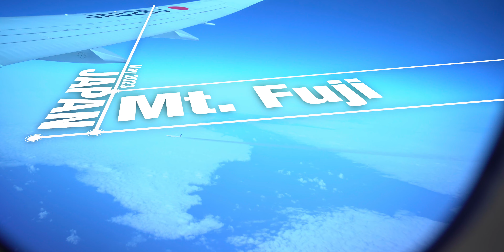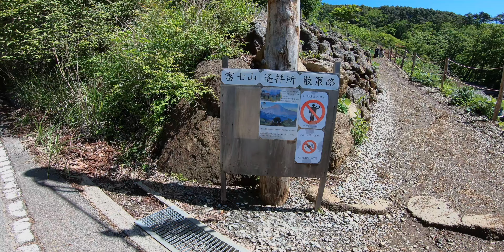Mt Fuji, Japan May 2023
Mt. Fuji Trip in May 24th 2023